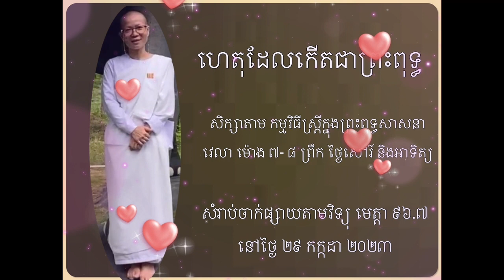the women in buddhism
អ្វីដែលខ្ញុំកំពុងតែធ្វើ​ គឺ កំពុងតែរៀនអនុវត្តន៌ ហើយក៏ចង់ទុកជាប្រយោជន៌សំរាប់ជាការស្រាវជ្រាវសំរាប់មនុស្សដែលមានការចង់ចេះចងដឹងដើម្បើចេញចាក់ពីសេចក្តីទុក្ខដោយពិតៗ